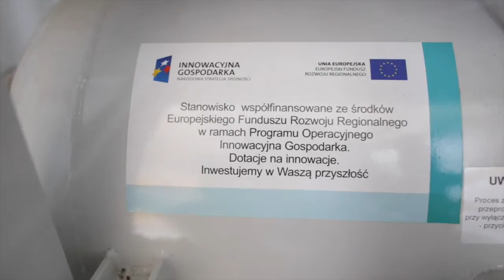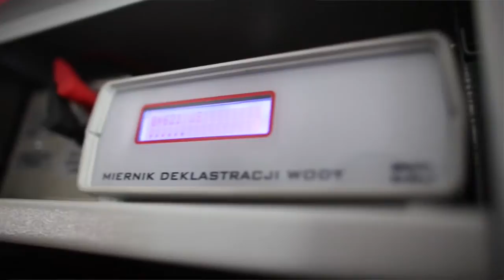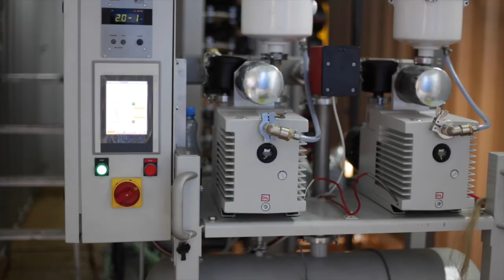The usages of nano water in agriculture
Several years of research on Nanowater conducted in Boleslawiec has allowed it not only to be documented and examined for its excellent beneficial health features, but also to develop technology allowing the declusterization of water anywhere thanks to special small low-temperature plasma chambers.

The Institute of Plasma and Vacuum Machinery of the company Stomadent is able to place the Nanowater machine into a locker or container and install it at a client's place of choice. Thanks to
this cows can drink Nanowater, or tomatoes can be watered with it, it can also be used to irrigate football stadium turfs. Authorities in this field are amazed with the results and forsee an
interesting and bright future for this technology.